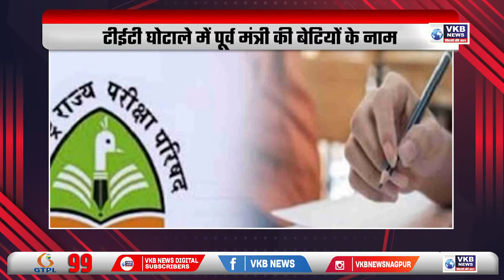वादाखिलाफी में अटका मंत्रिमंडल विस्तार